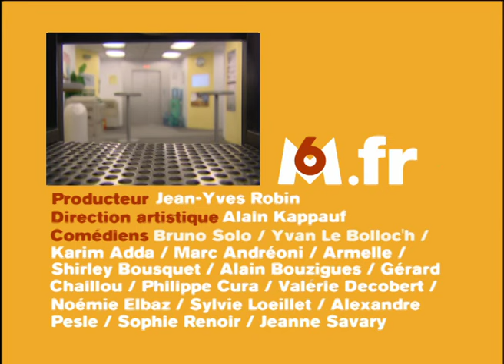Urgence critique – Caméra Café S7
Résumé épisode : Carole doit démêler le nœud qui empêche Climax de recevoir sa commande.